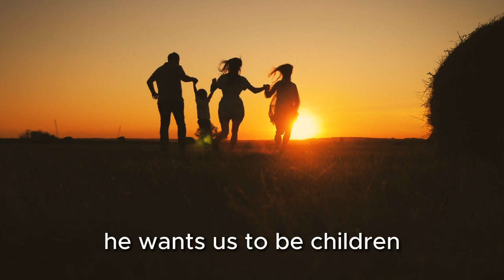Marcus Peter - Trust in God's Love for You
Marcus Peter talks about how praying and trusting in God is the best thing we can do in all circumstances.